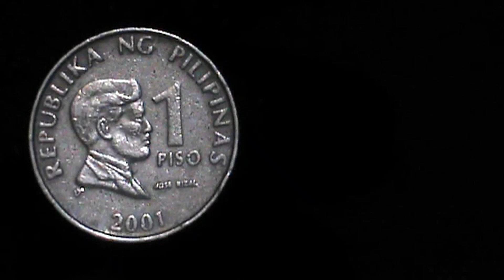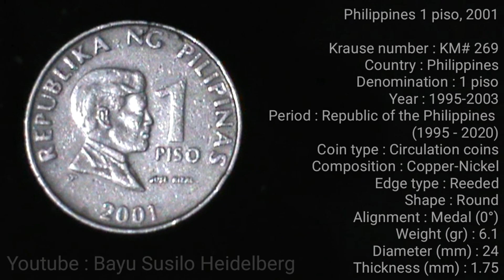Philippines 1 piso, 2001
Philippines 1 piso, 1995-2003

Krause number : KM# 269
Country : Philippines
Denomination : 1 piso
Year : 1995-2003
Period : Republic of the Philippines
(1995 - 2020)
Coin type : Circulation coins
Composition : Copper-Nickel
Edge type : Reeded
Shape : Round
Alignment : Medal (0°)
Weight (gr) : 6.1
Diameter (mm) : 24
Thickness (mm) : 1.75